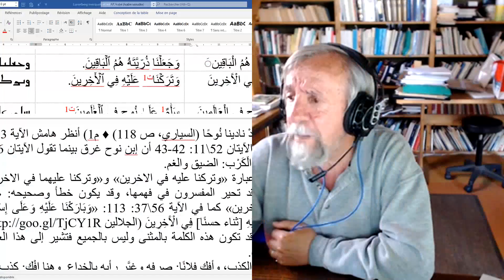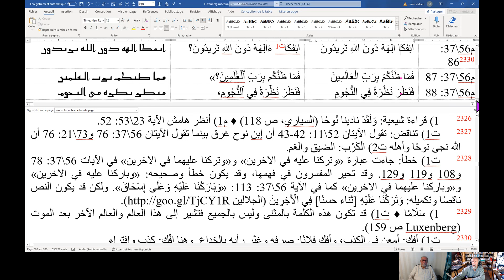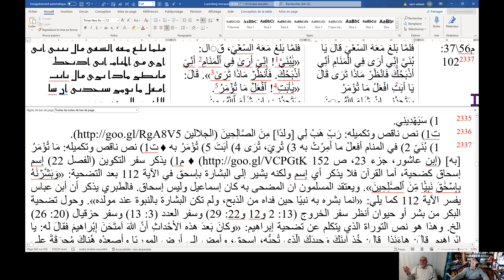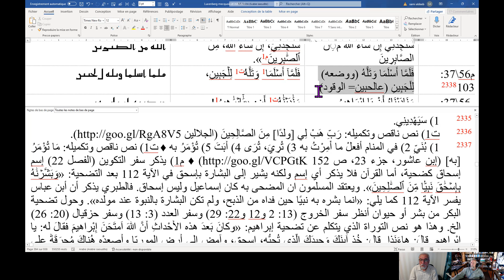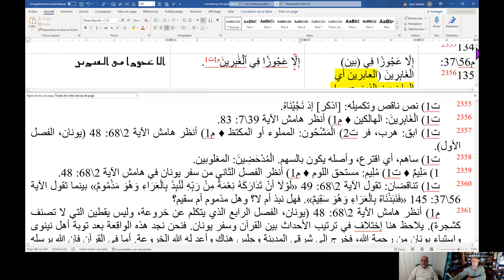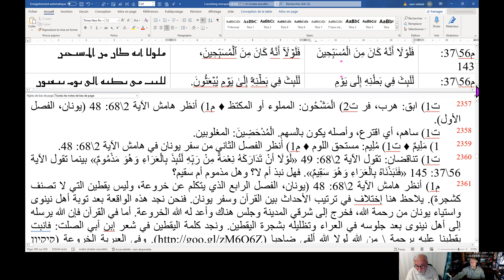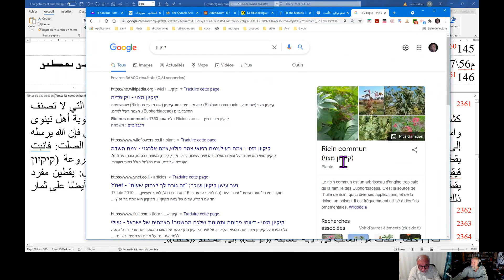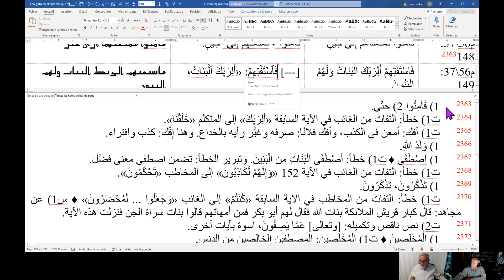أبونا شمعون - سورة الصافات الآيات 83 148